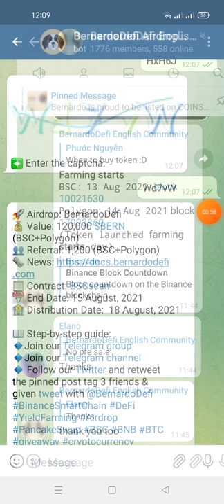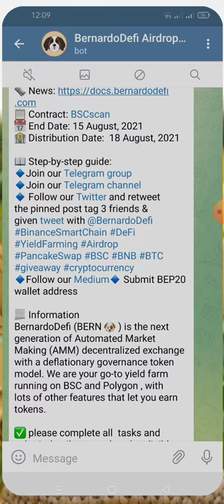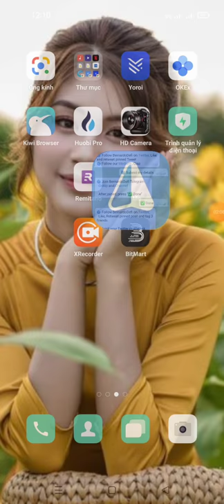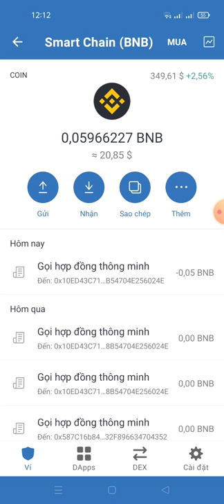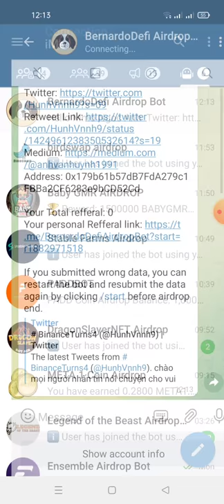hướng dẫn nhận120,000 BERN -BernardoDefi mạng binace smart chain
Thank you, you sussessully complete all tasks.

    ⚠️ Note: Before distributing tokens, we will verify your details and may recalculate your reward. Follow the rules if you want to get tokens.